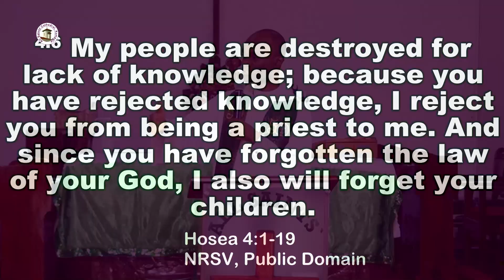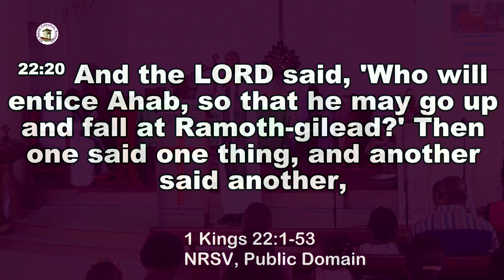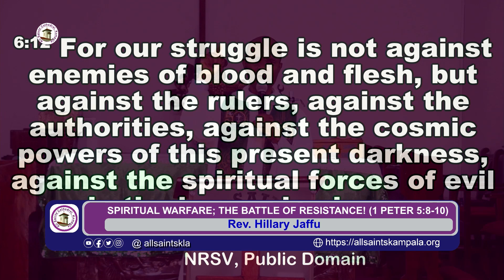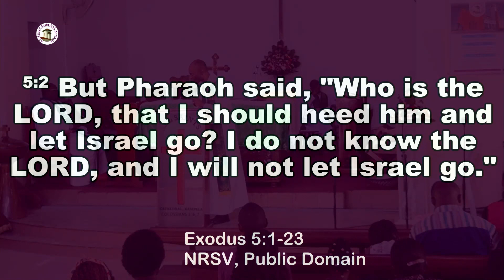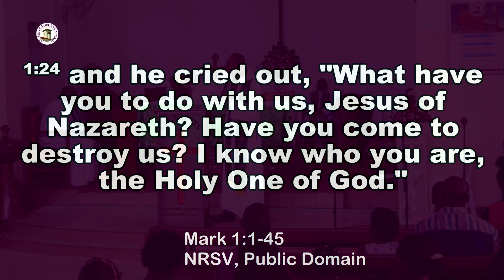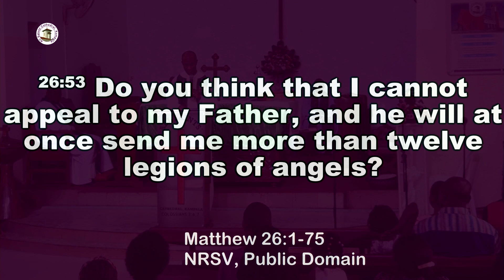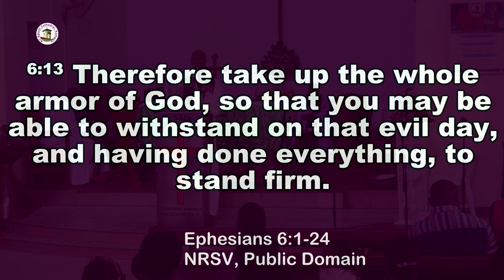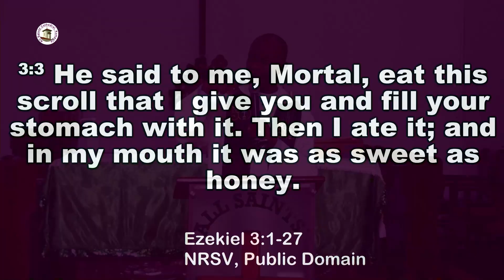ASCK Sunday Sermon :: SPIRITUAL WARFARE | THE BATTLE OF RESISTANCE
SUNDAY SERMON  |  9TH JULY 2023
Topic: SPIRITUAL WARFARE; THE BATTLE OF RESISTANCE
 (1 PETER 5:8-10)
Preacher: Rev. Hillary Jaffu